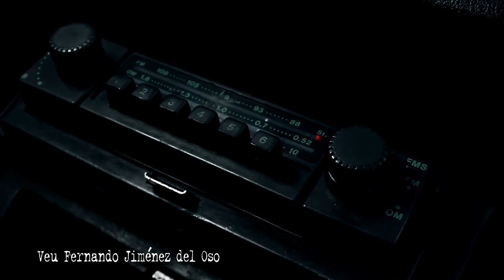Pueblo de La Mussara - Una Puerta Dimensional (1ra Parte)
Misteriosa desaparició Enrique Martinez hi haurà una porta Dimensional, al pueblo abandonado  "la Mussara al Baix camp"

Enrique Martínez Ortiz es el protagonista de la desaparición más popular de La Mussara. Se le perdió la pista hace 31 años, un miércoles 16 de octubre de 1991. Ocurrió mientras buscaba setas en compañía de 3 amigos en la Sierra de La Mussara, a 300 metros del repetidor de televisión.